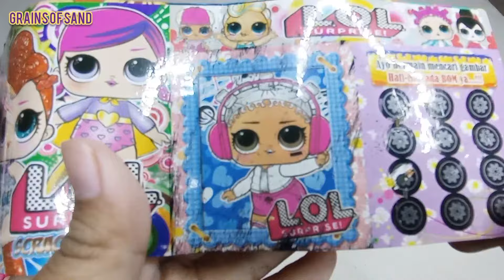𝙽𝚞𝚖𝚋𝚎𝚛𝚋𝚕𝚘𝚌𝚔𝚜 𝙰𝚂𝙼𝚁 - 𝙷𝚘𝚠 𝚃𝚘 𝙼𝚊𝚔𝚎 𝙼𝚒𝚡𝚒𝚗𝚐 𝚁𝚊𝚒𝚗𝚋𝚘𝚠 𝙾𝚛𝚋𝚎𝚣 White Numberblocks Family 574